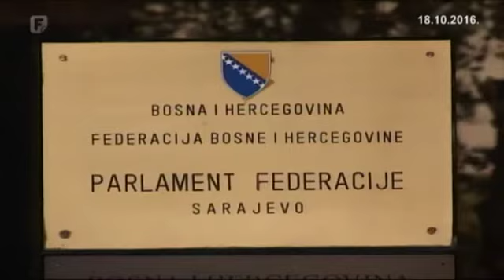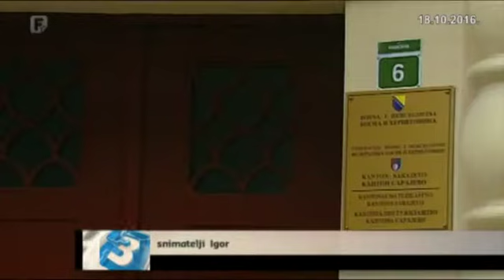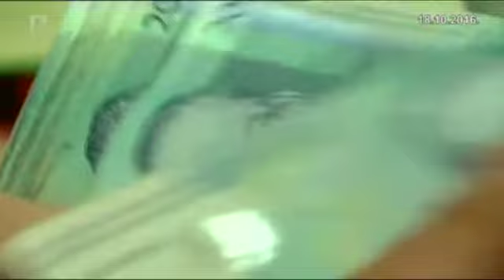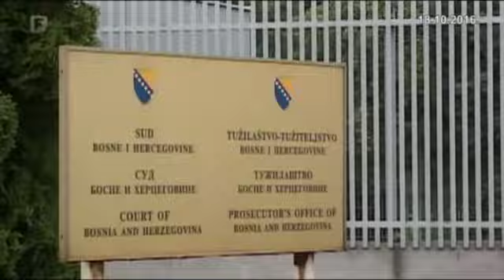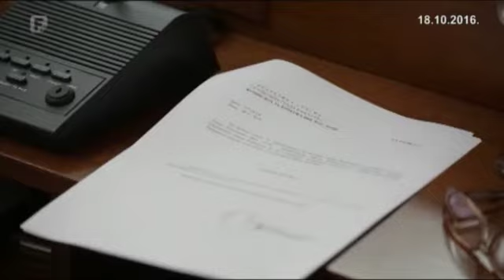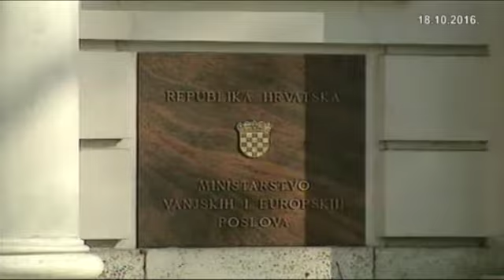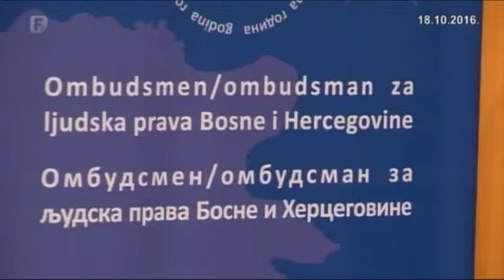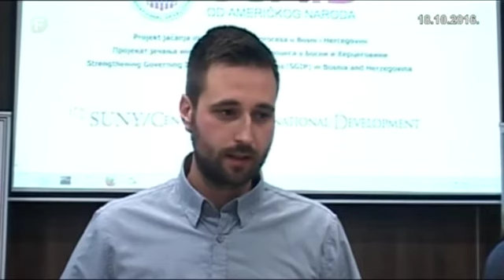Dnevnik 3 18.10.2016